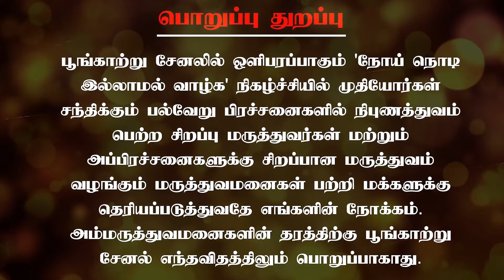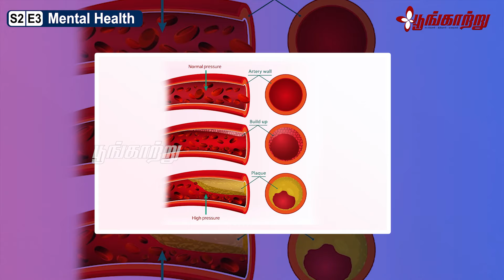முதுமையில் இப்படியொரு சோதனையா? | Delirium | Dr. Srinivas Rajkumar | Poongaatru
முதுமையில் வரும் இந்த வியாதியை வெளியே கூட சொல்ல முடியாதாம். அப்படியென்ன வியாதி? அதனை வராமல் தவிர்ப்பது எப்படி? என்று மனநல மருத்துவர் Dr. ஸ்ரீனிவாஸ் ராஜ்குமார் அவர்கள் இந்த வீடியோவில் நம்மோடு பகிர்கிறார்.

Chennai – 600017